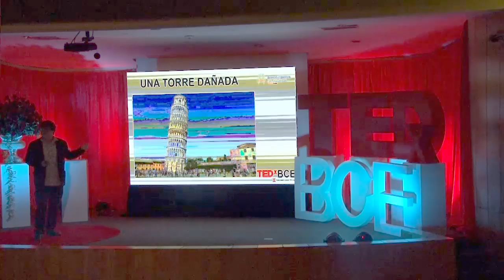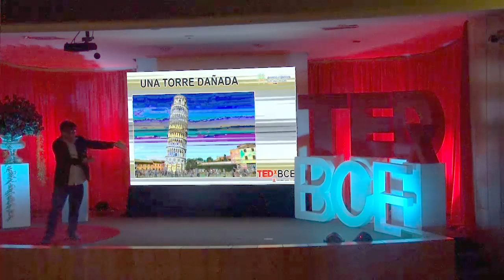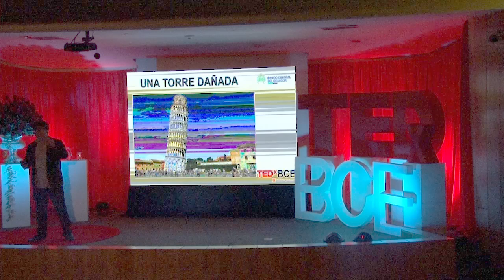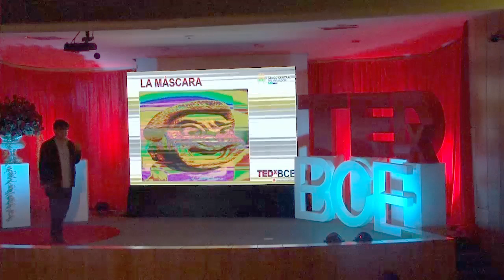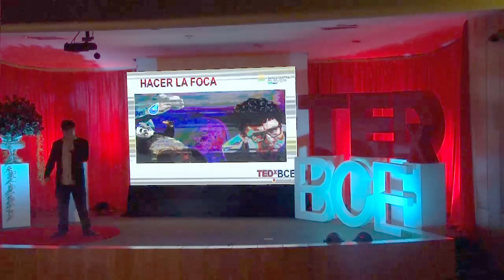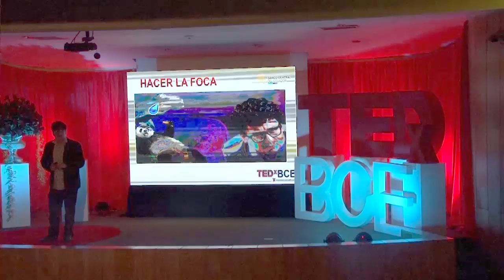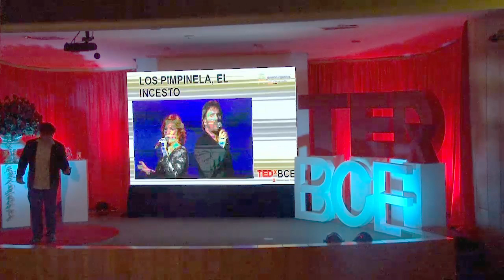Castigat Ridendo Mores | Esteban Jaramillo | TEDxBCE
Learning through comedy. Esteban Jaramillo (1981), graduated from the School of Literature of the Pontifical Catholic University of Ecuador and has a postgraduate degree in humor script for entertainment and humor programs awarded by the PompeuFabra of Barcelona, Spain.He has worked as a scriptwriter for radio, television, film and digital platforms. Since 2012, he has assisted in numerous web projects such as EnchufeTv, Piloto Automatico, La Avena Cómica and La Foca.He has acted in plays like Olimpópera, a la diestra del padre, Hola soy tu pene and Gordo & Gorda He is one of the pioneers of the stand-up in Quito, a genre he practices with successes and mistakes since 2007. He has performed in several cities in Ecuador such as Quito, Cuenca, Loja, Guayaquil, Ambato, Riobamba, Ibarra, Manta, Puyo, Latacunga, Puerto Ayora, Puerto Baquerizo Moreno and in Mexico, Peru, Colombia and Bolivia. Currently, he organizes the nights of open-mic of the Beerman of Quito, where the new movement of local stand-up takes place. This talk was given at a TEDx event using the TED conference format but independently organized by a local community.